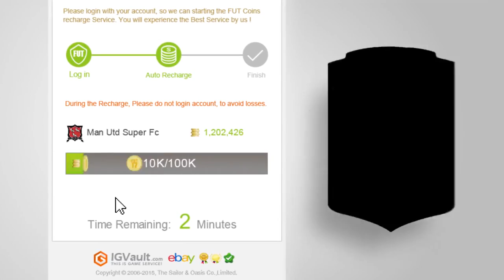FIFA 17: WAS FÜR EIN GEILES TEAM! - Sub Creativity #9 || MGT